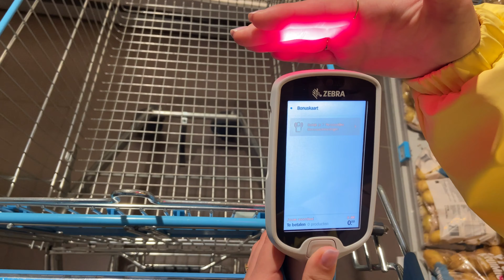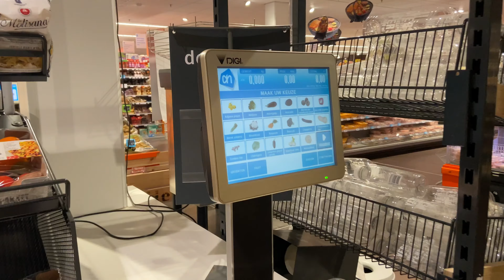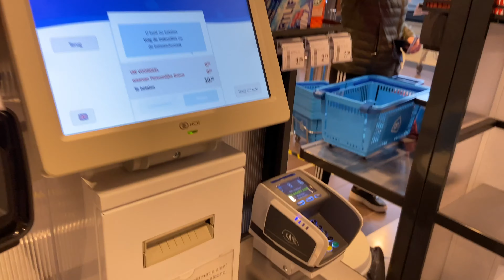Hoe gebruik je een handscanner bij het boodschappen doen? | Appie Vlogs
Hallo allemaal!

Vandaag leggen we uit hoe handscanners werken en wat de voordelen zijn.
Succes met scannen!

Liefs,
Lauren en Savannah